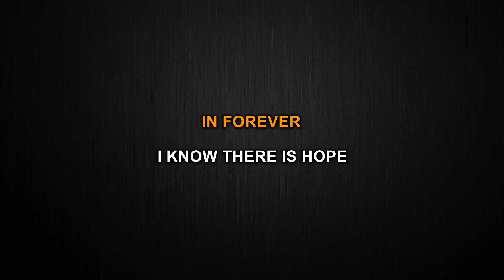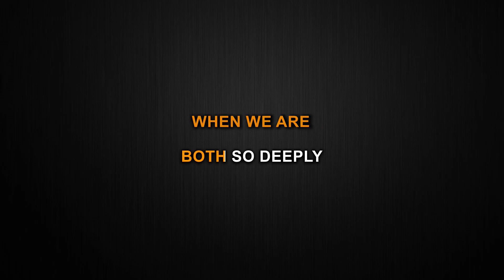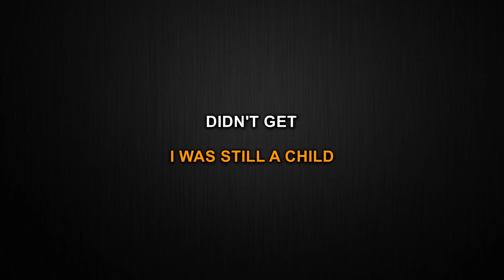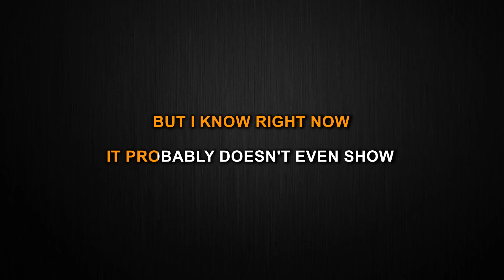Adele - Easy On Me (Karaoke)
This is my instrumental/Karaoke cover of Easy On Me by Adele.